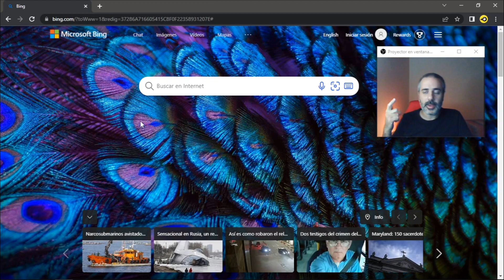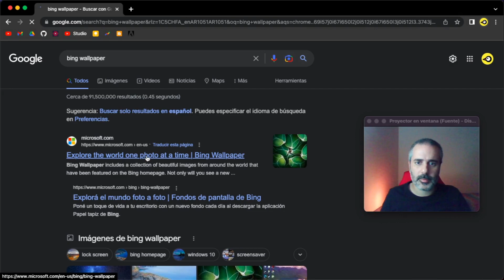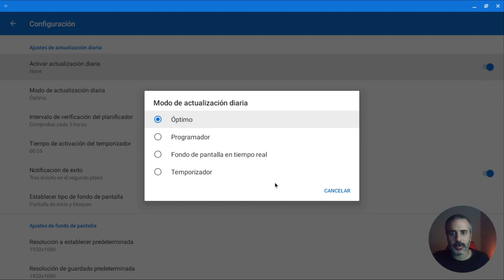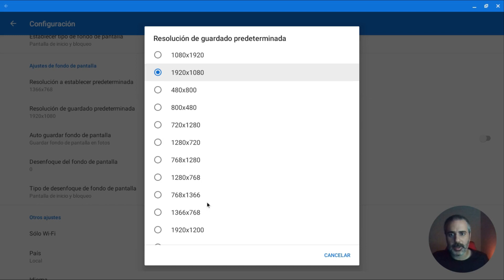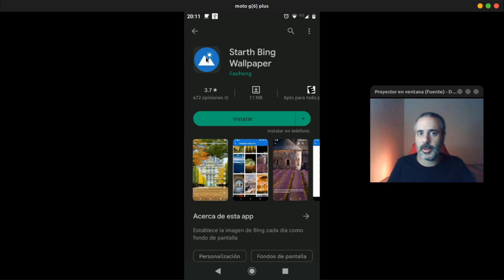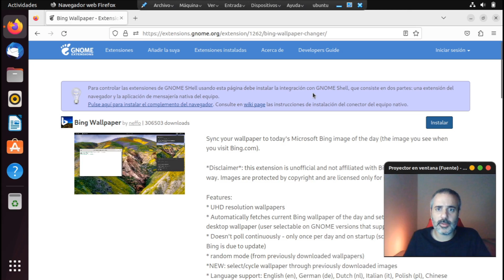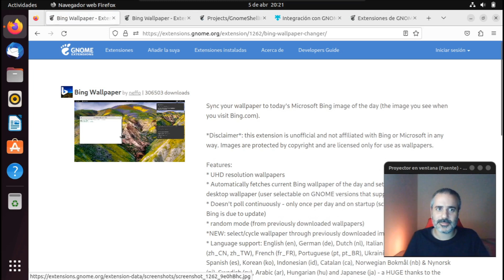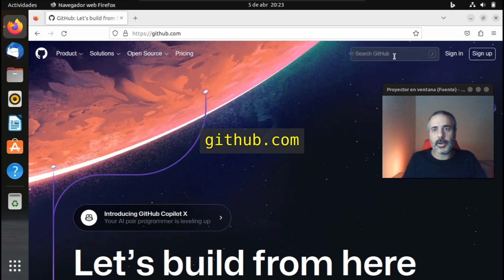Bing Wallpapers gratis en Windows, MacOS, ChromeOS, Android y Linux